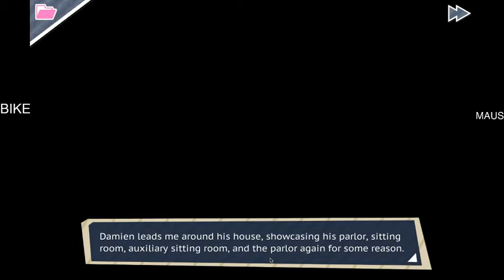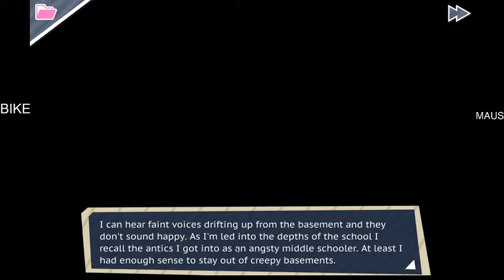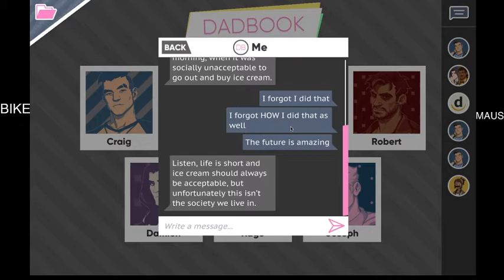Dream Daddy (#6)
Ha! I got that reference. This is what I get for teaching English Lit.